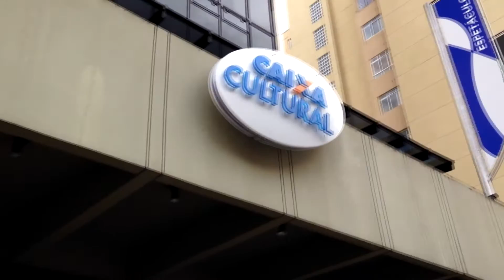CAIXA Cultural está em clima de festa para comemorar seus 35 anos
Em Brasília, café da manhã e orquestra recepcionaram os convidados que vieram celebrar os 35 anos da CAIXA Cultural. A festa contou com a presença de dezenas de crianças de uma escola pública do Distrito Federal que participam do projeto Gente Arteira. Assista e Compartilhe!